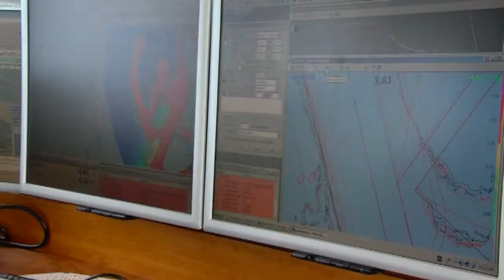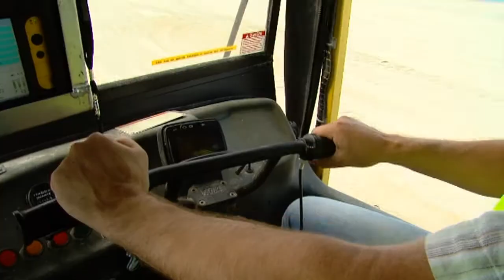Waterbouw: Hydro Surveyor